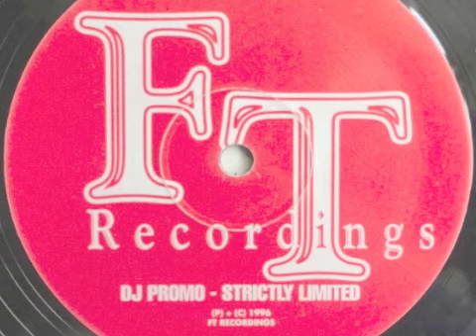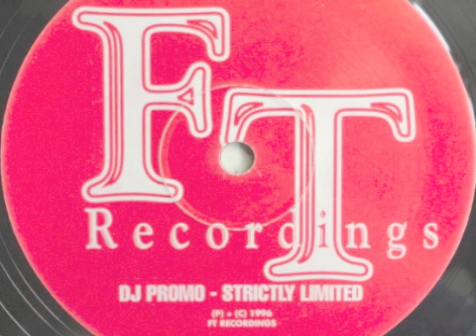Stomp & Weaver - Snakebeats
Stomp & Weaver ‎– Soundtrap / Snakebeats
Label:
FT Recordings ‎– FTR 001
Format:
Vinyl, 12", Promo, Limited Edition
Country:
UK
Released:
1996
Genre:
Electronic
Style: